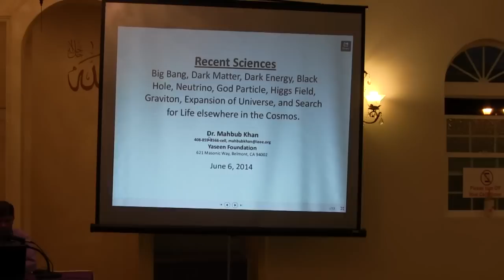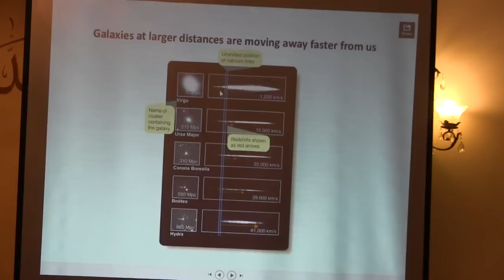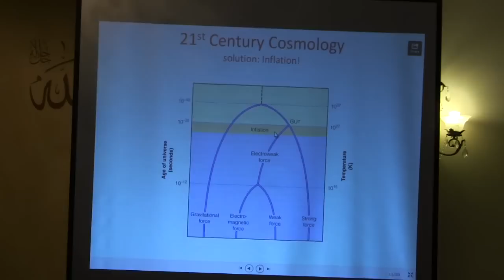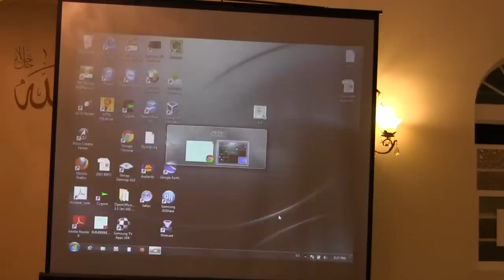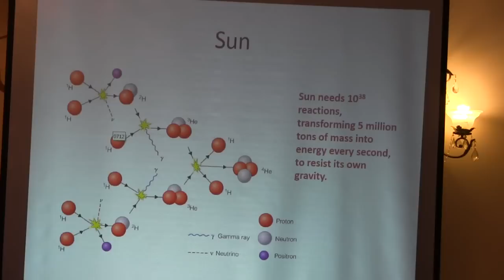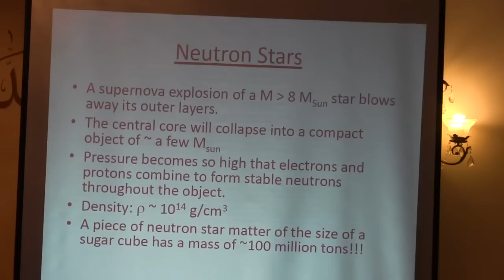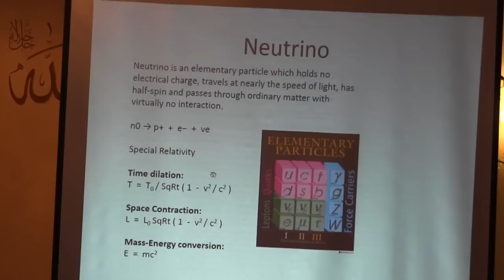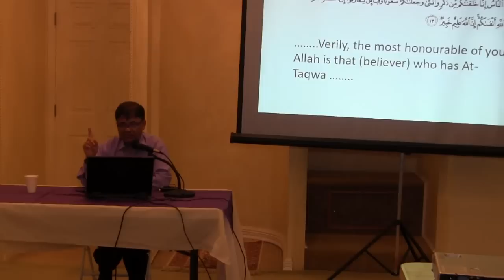Big Bang Theory & Recent Sciences - Dr. Mahbub Khan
Big Bang, Dark Matter, Dark Energy, Black Hole, Neutrino, Graviton, God particle, Expansion of Universe, & Search for Life elsewhere in Cosmos.

GUEST:

Mahbub Khan, PhD
Faculty of Physics and Astronomy

Dr. Mahbub Khan has a Ph D in Physics and he has worked for over 30 years as Principal Scientist, Interim Director of Research and Development and in other positions in the Computer high density magnetic data storage and in Semiconductor fields for several High-Tech Corporations of Silicon Valley and elsewhere including IBM, Seagate, AMAT, and National Research Lab. He has served as the IEEE Chairman of Silicon Valley and SBIA President. He is an active Community Volunteer in Silicon Valley and Los Angeles in California. Now on his way to retirement, Dr. Mahbub is currently working as an Adjunct Faculty of Physics, Astronomy and Mathematics at several institutions, teaching University students and College students located locally as well as Nationwide in Classroom-Hybrid-OnlineDL settings through LMS Systems, teaching US- Military students located worldwide through Online Distance Learning settings including Online Physics-Labs, and teaching Incarcerated students located in prisons and Correctional facilities all across USA using Telecourse settings through TV Channels. In this presentation Dr. Mahbub will talk about some recent sciences, including the Big Bang and the accelerating expanding flat Universe that marks the boundary between open and closed universe models. The separation of four fundamental forces of nature (Nuclear Strong, Weak, Electro-Magnetic and Gravitational), releasing huge amount of energy through Inflation stage and other means, and how the 13.7 billion years old Universe with super-cluster of galaxies watched the death of stars through Supernova-II explosions paving the way to the birth of our 4.5 billion years old Solar system, our home (Sun- Earth-Moon), which is currently at its mid-age stage with some heavy elements higher than the highest binding energy element Iron, and how our Sun (currently as a Main-Sequence Star) will die along with the Solar system, will be explained. How the temperature of our Cosmos dropped from 1032 K to only 2.73 K, and what happened during that time will be mentioned. Dark matter, Dark energy and Black Hole singularity will be explained. The neutrino speed and God particle or Higgs particle, or Higgs Boson of Standard Model and the Gravitational field energy quanta - Graviton, which have recently caused some frustrations but a lot of excitements among scientists worldwide will be reviewed. The on-going search for life elsewhere in the Cosmos, the Universe, will be discussed.

HOST: Yaseen Foundation